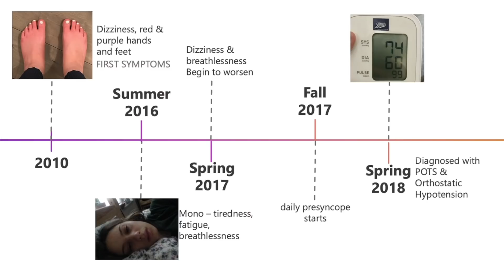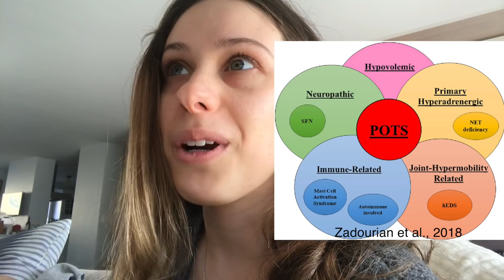Why COVID is causing POTS (fainting, dizziness, fast heart rate)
POTS and Long-Haul COVID...Following a COVID-19 infection, some people have experienced dizziness, fainting, fast heart rate, breathlessness, and brain fog. These symptoms are can debilitating and might be due to POTS, or Postural Orthostatic Tachycardia Syndrome.  Let's talk about the proposed reasons for this as well as what POTS really is! All sources linked below.
*COVID-19 Position Statements from Health Charities*

- Are people with postural orthostatic tachycardia syndrome (POTS) at an increased risk of severe complications from COVID-19?

The views expressed in this video are my own and do not reflect the views of Mount Sinai Hospital.

The Ehlers-Danlos Syndromes (EDS) are a group of more than 13 genetic connective tissue disorders that affect the joints and ligaments, blood vessels, gastrointestinal tract, and autonomic nervous system, among others. The most common type of EDS is hypermobile EDS (hEDS), which used to be known at type III. Some of the most common symptoms and co-morbidities of hEDS include chronic joint pain, joint instability and dislocations, dysautonomia, and GI tract dysmotility.